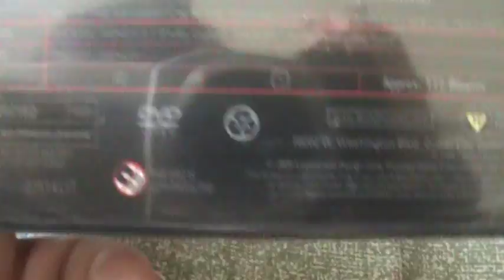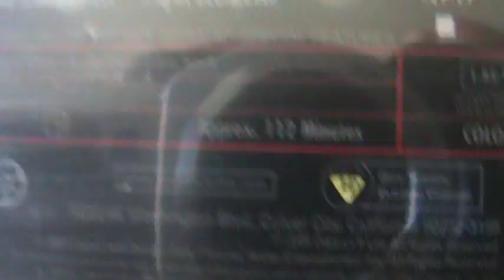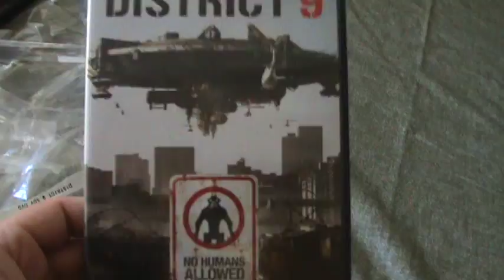District 9 DVD Unboxing